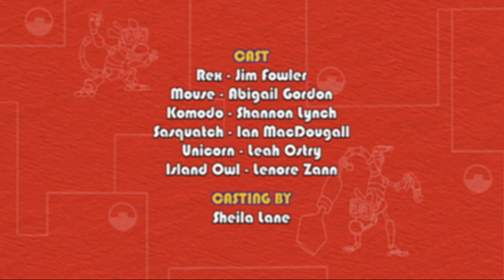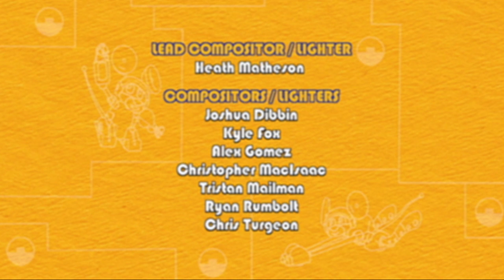Animal Mechanicals 309 - Mechana Mole Miner Island | HD | Full Episode